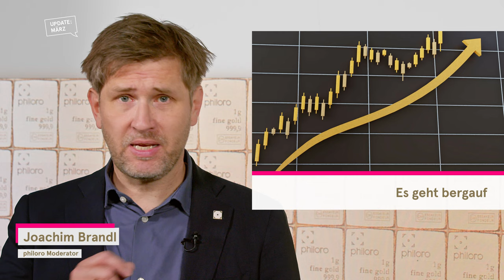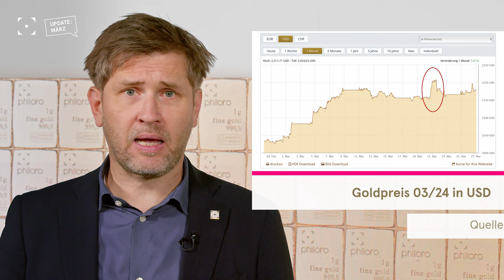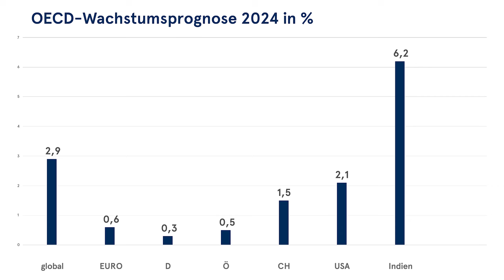März-Update: Alles steht im Schatten des Goldes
Das Bild vom „goldenen Monat“ haben wir schon vor einiger Zeit strapaziert – dabei hätte dieser März diesen Titel viel eher verdient. Warum das so ist, und was sich sonst noch so getan hat, das erklären wir im „Update März“.

Noch mehr Infos zu einer goldenen Zukunft erfahren Sie auf unserer Webseite und unseren Social Media Kanälen:

Gerne beantworten wir auch Ihre Fragen, die Sie uns bitte auf folgende E-Mail Adresse übermitteln: